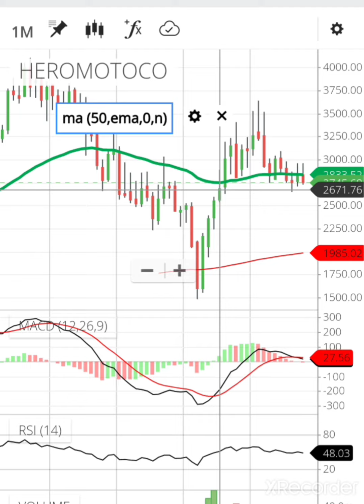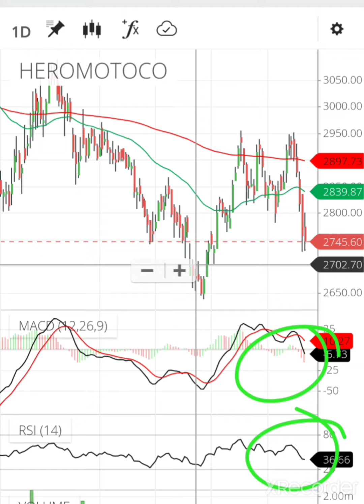HERO MOTOCORP SHARE LATEST CHART ANALYSIS BUYING LEVELS AND TARGETS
open your account with us and take benefits -
Invest and trade with Kite by Zerodha, India’s largest retail stockbroker. Open an account now.

Top 5 videos for learning share market -